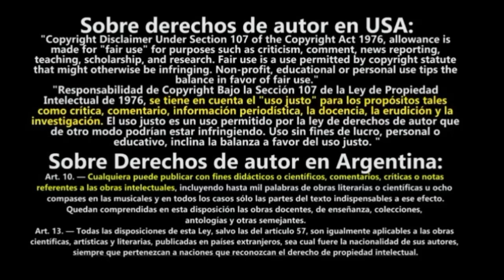(Piano Cover) Batman Theme Song (Tutorial/Synthesia)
Este es tutorial de piano para el famoso tema musical de la serie animada de Batman de los 90´s, también conocido como  batman animated series tocado al estilo cover synthesia y es un tema muy icónico que lo reconocerán de inmediato.